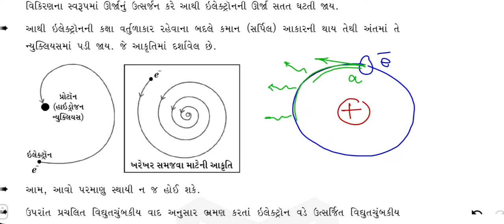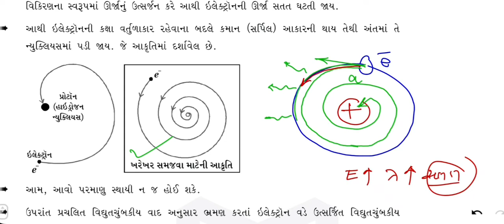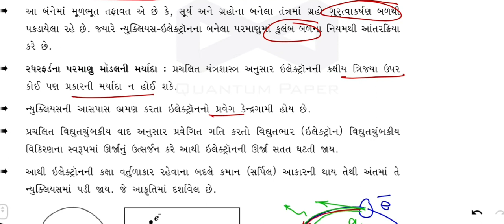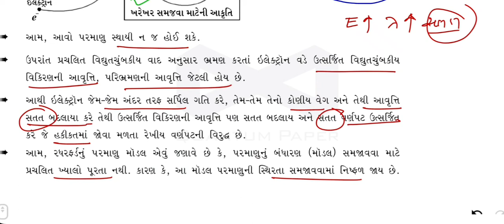રૂથરફોર્ડનું પરમાણુ મોડેલ